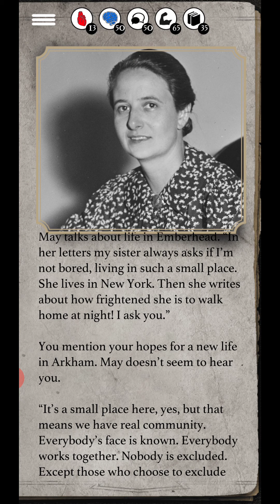Cthulhu Chronicles- Text-based choose your own adventure game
Mobile Choose your own adventure text-based game. Cthulhu Chronicles.